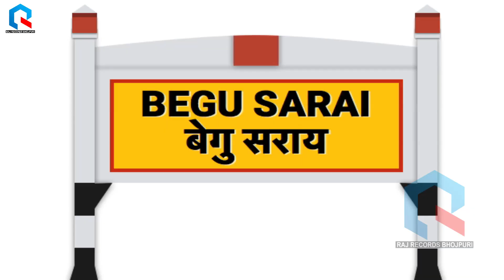Bansidhar Chaudhary & Usha Yadav Hit Hit Top 5 Video - बंशीधर चौधरी व उषा यादव टॉप 5 वीडियो 2022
✓ Album :-
✓ Song :-
✓ Singer :-
✓ Writer :-
✓ Recording :- Sai Recording Studio Delhi
✓ Digital Maneger:- Sunny Bhaiya
✓ Managed By: Guddu Gold Yadav
✓ Publicity Design :- Guddu Gold Yadav
✓ Label :- Raj Records Bhojpuri PVT.LTD

► Company :- Raj Records Bhojpuri PVT.LTD